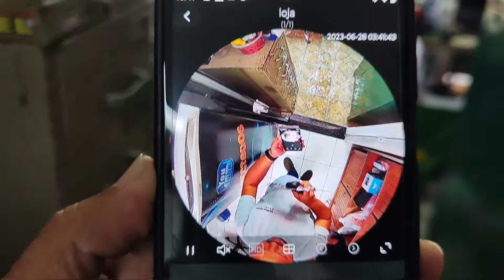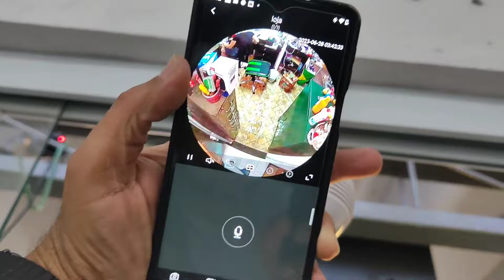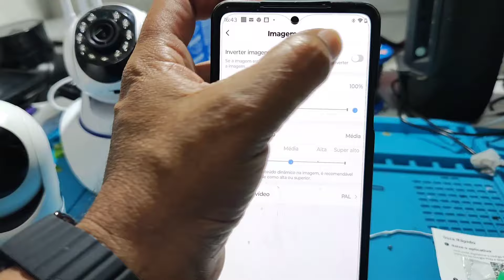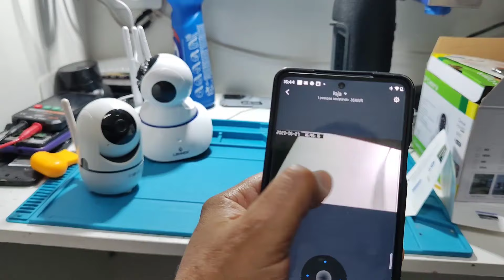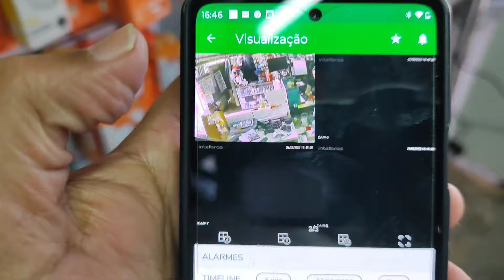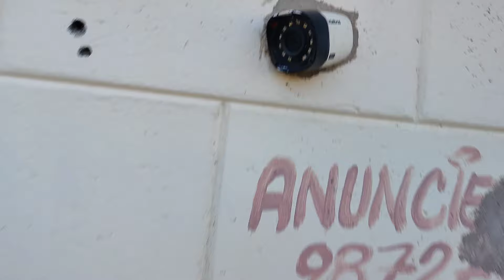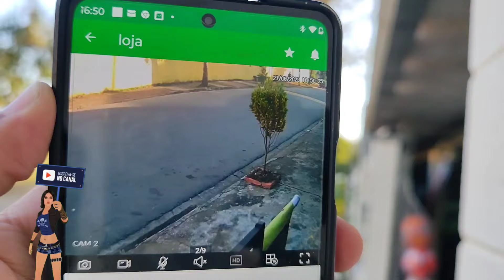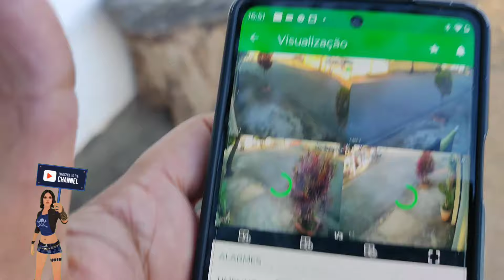Qual Câmera de segurança é melhor para casa garagem comércio como saber qual câmera usar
neste vídeo resumo 10 anos de aprendizado com instalação de câmeras de segurança,  em minutos você vai ter conhecimento para decidir qual modelo de câmera é o ideal para o seu caso!
se tiver dúvidas, estamos aqui para ajudar!!!
conte com a gente, canal Konectados junto com você!!!